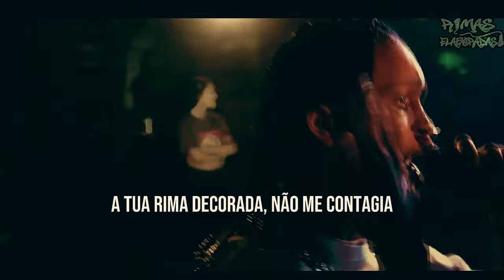FOI pra BATALHA com SANGUE NOS OLHOS